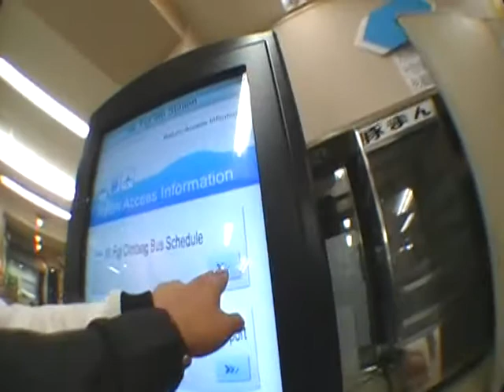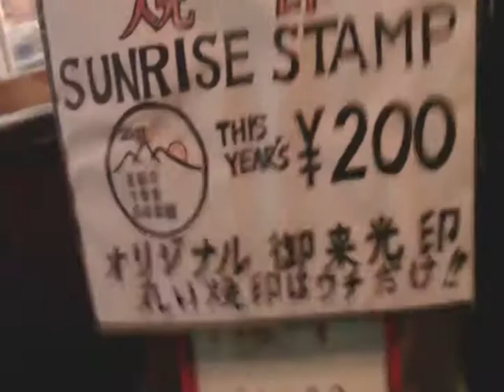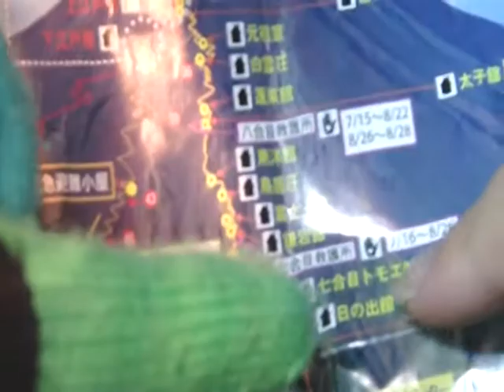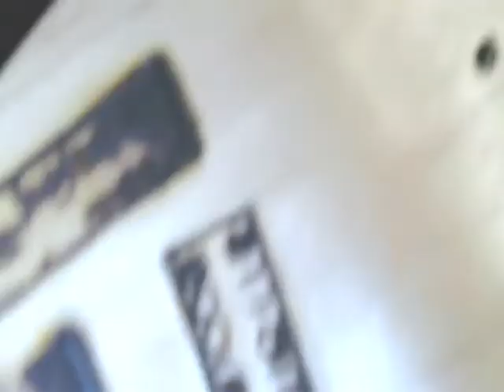FLESHER IN JAPAN 2011 PART 8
MT FUJI!
thats right!!!
this part is the start of Me and riina's
climb of Mt.Fuji in shizuoka!!!
ahaha yeh thats right we
took a bus in shinjuku to get there!!!
and while in shinjuku saw
and filmed the LOVE replica!!!
had a long bus ride..
even passed and
saw the creepy and crazy aokigahara!
or other wise known as
(suicide forest)
going up the mountain!!!
yep and got ready at the 5th station
and started our climb!!!
at NIGHT!
had my first experience of
how winter and the coldness from winter
felt like ahaha
im from GUAM thats why!!!
well yeah just watch and
let the video do the talking!!!
-Mark..